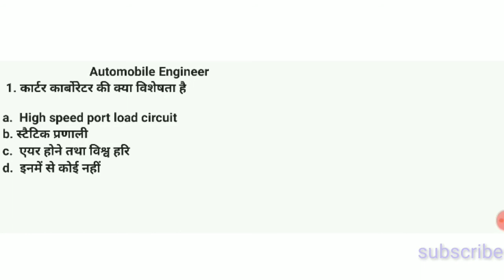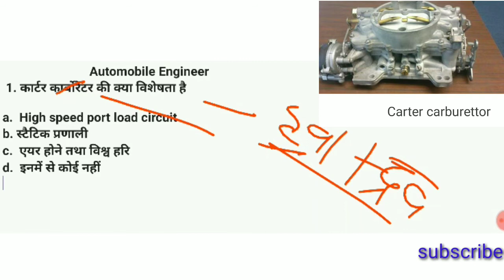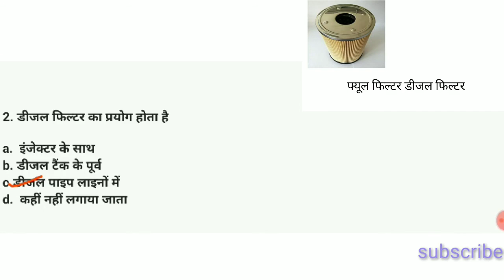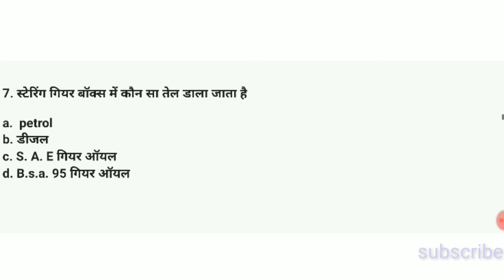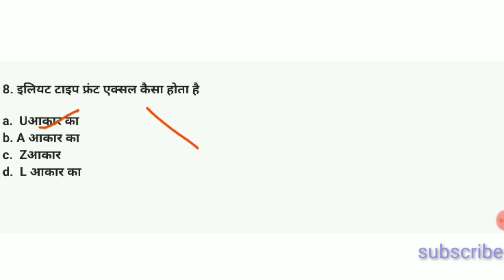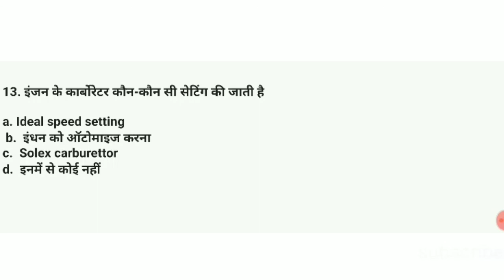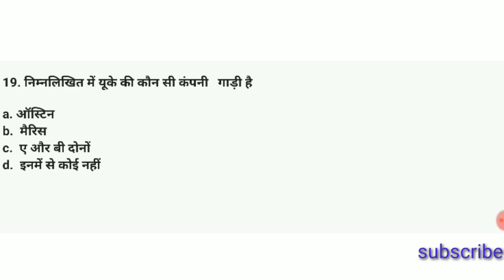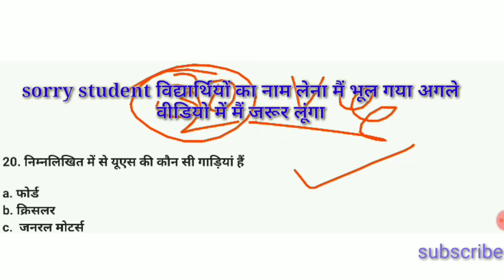Bpsc mvi recruitment 2020|bpsc mvi automobile part4|bpsc mvi bharti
Bpsc mvi recruitment 2020
Bpsc mvi automobile part4
Bpsc mvi bharti
competitive7
Bihar motoryan nirkshak bharti

Hi
I am Gautam most welcome to you competitive7

About video

I taught Automobile Part 4 of BPSC mvi Recruitment through this video, hope you understand this video